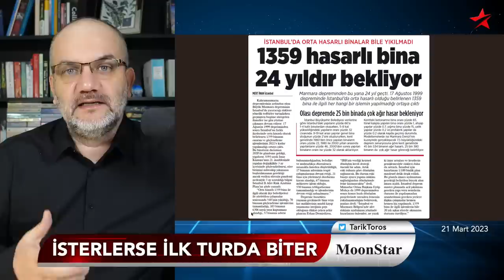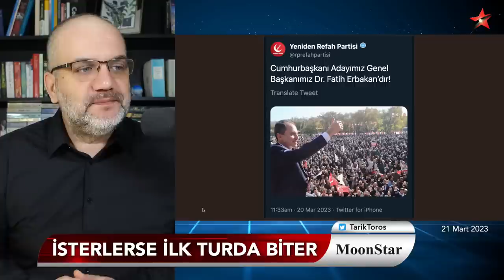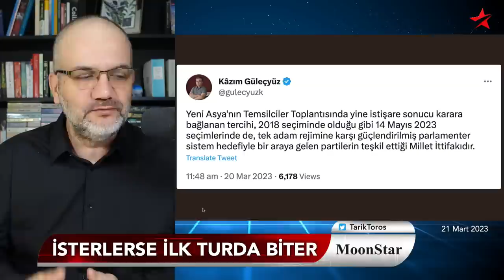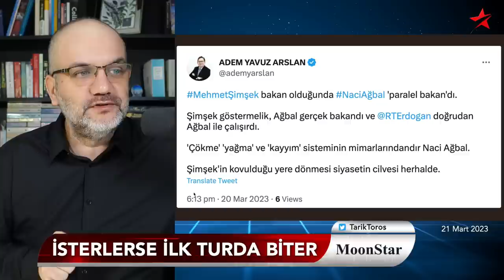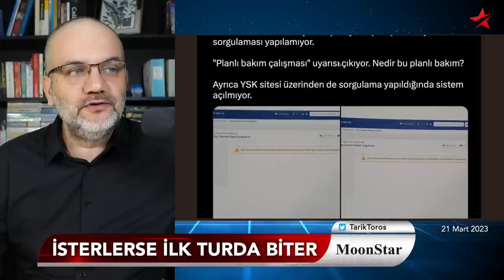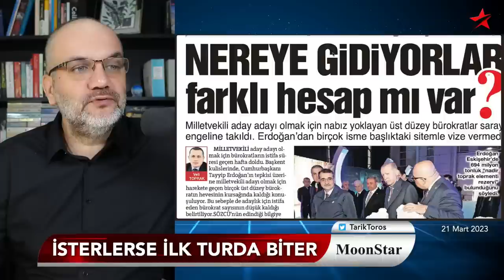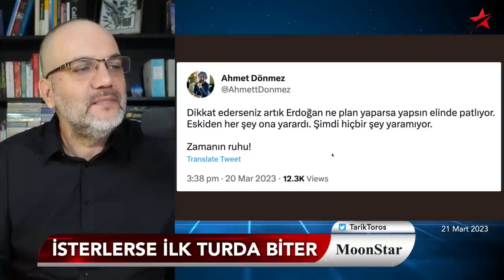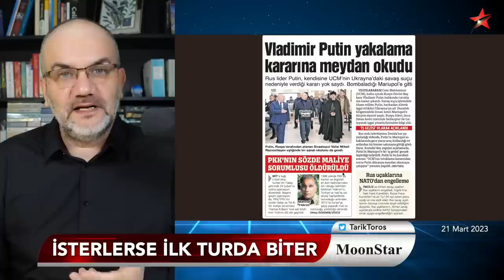İstifacılara çıkıştı: Nereye gidiyorlar, farklı hesap mı var? | Tarık Toros | Manşet | 21 Mart 2023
21 Mart 2023

• Mehmet Şimşek işi neden olmadı?
• Miting yapmayacak, hasta mı?
• Brüksel’e neden gitmedi?
• İstifa furyasına çıkıştı: Nereye gidiyorlar, farklı bir hesap mı var?
• Korkutan seviye: Faiz yükü anaparanın 3 katı
• Erbakan neden ‘hayır’ dedi?
• Özlem Zengin’e beklediği ‘aferin’ gelmedi
• Terk edilmiş bir parti: AKP